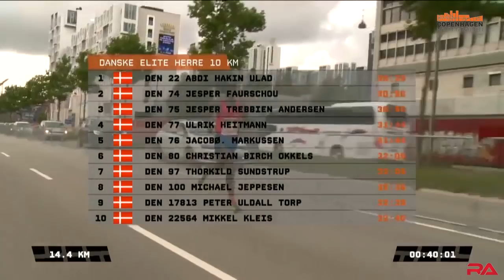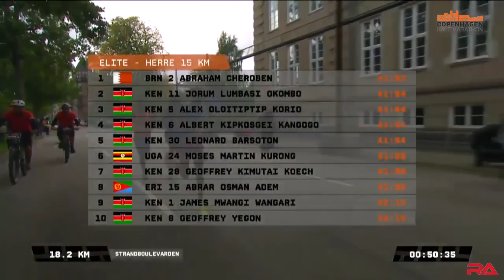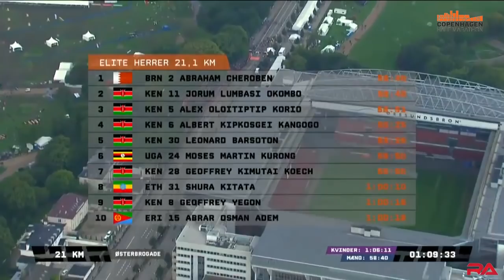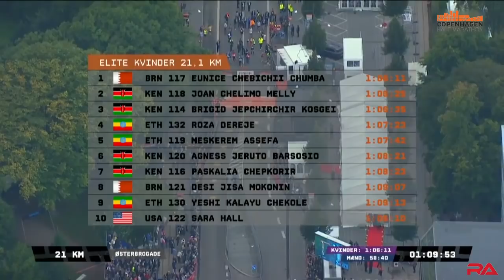FASTEST HALF MARATHON in 2017 at COPENHAGEN [HD]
Full Race report from COPENHAGEN HALF MARATHON on September 17, 2017